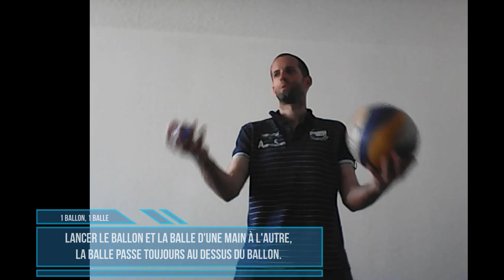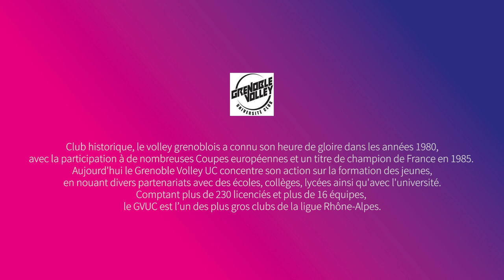[FETE COMME CHEZ VOUS !] Volley à la maison avec le Grenoble Volley Université Club